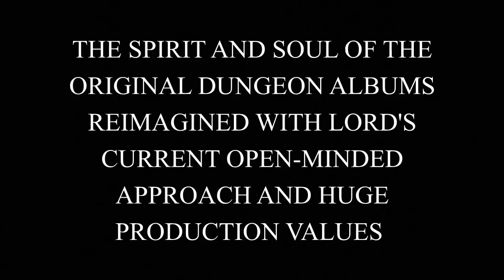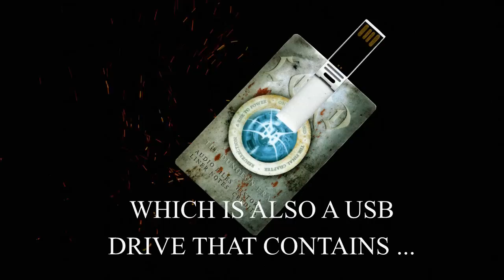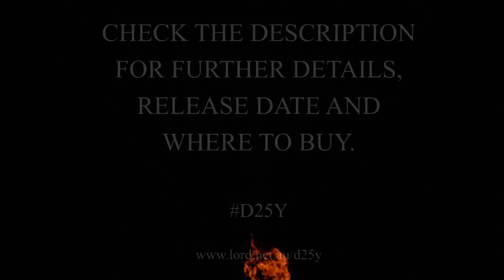LORD: The Dungeon Era - 25th Anniversary Box Set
"The Dungeon Era" is the ultimate fan "what if" box set experience.

What if the four official Dungeon albums were recorded today by LORD with all of the current production techniques used on the last couple of albums?

"The Dungeon Era" is a complete re-imagining of those Dungeon albums, and includes an All Access Pass shaped USB key that contains every song on the 4 disc set as 24-bit HD audio, as well as remixes of the original member performances of the "Resurrection," "A Rise To Power" and "One Step Beyond" albums, remixed and remastered from the original master multitrack tapes. The "Changing Moods" EP has also been digitally remastered and included in this set. All of these albums are presented in 24-bit better-than-CD quality HD audio, and pre-ripped to MP3 for easy copying to your personal media player.

PLUS! This set features literally hundreds of pages of lyrics, liner notes, a complete history and memoirs, and dozens of rare photos and artwork.

STRICTLY LIMITED TO 500 HAND-NUMBERED SETS WORLDWIDE.

Pre-sale orders include exclusive Dungeon Era shirts, stickers and patches.